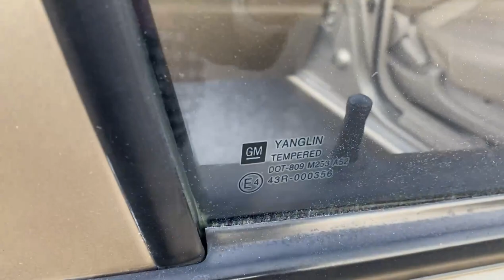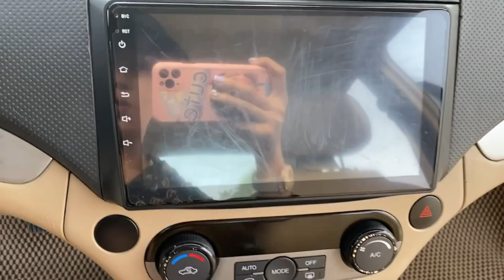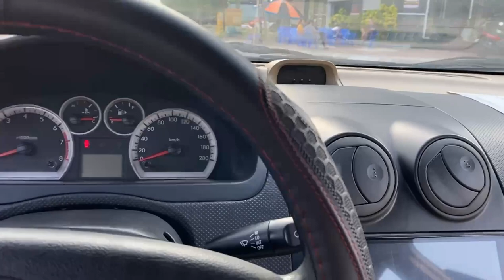Đánh giá ô tô Chevrolet Aveo cũ giá rẻ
Đánh giá ô tô Chevrolet Aveo cũ giá rẻ. Zalo 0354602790 để x xe xin cảm ơn.